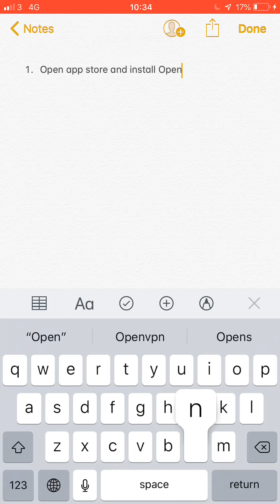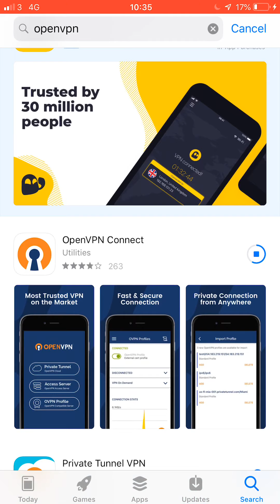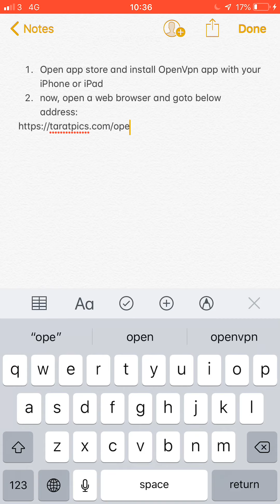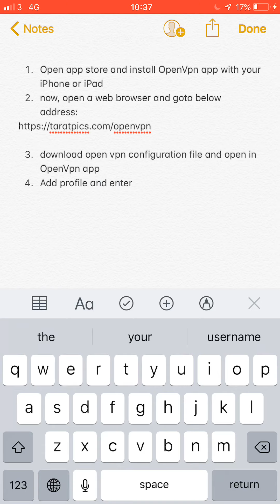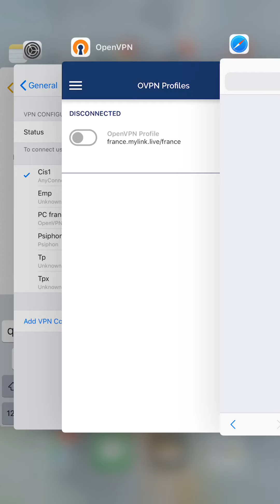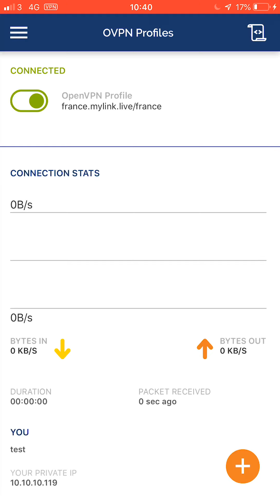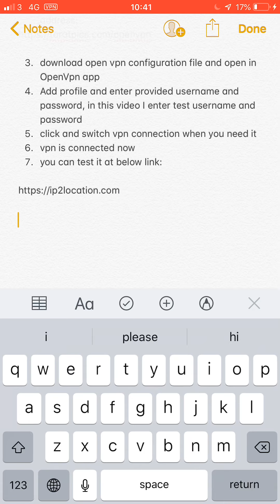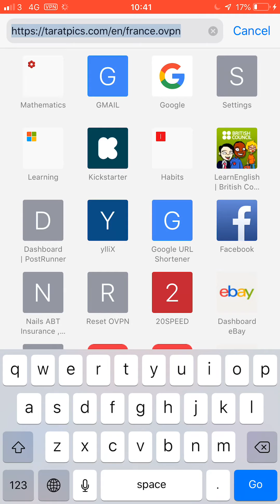How to install OpenVPN with your iPhone or iPad